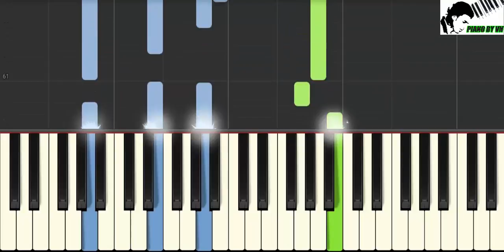Diriliş Ertuğrul - Acı Su - Piano Tutorial by VN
Videolardan memnun kaldiysaniz Abune olmagi unutmayin..